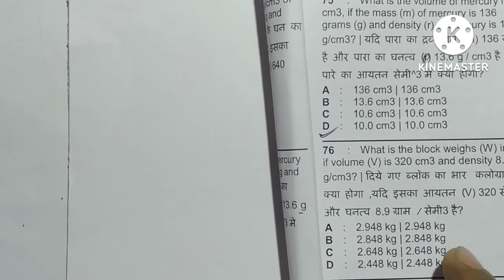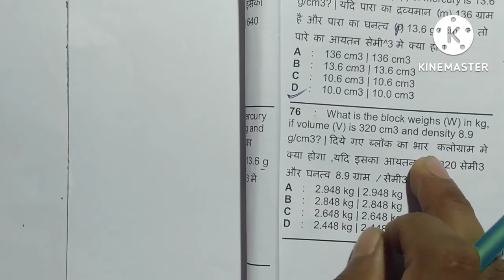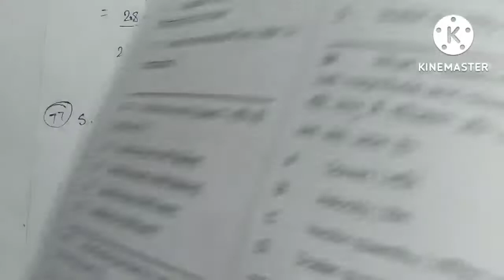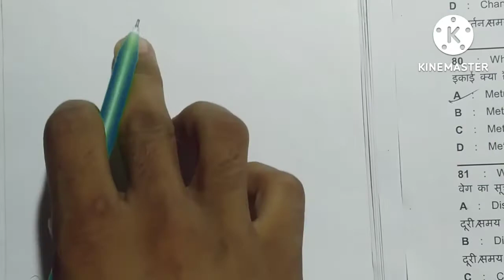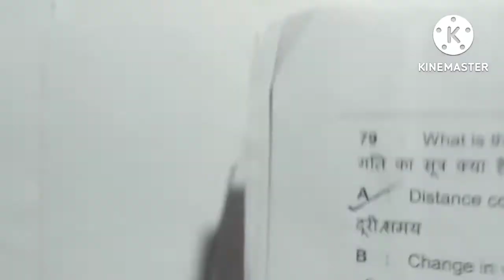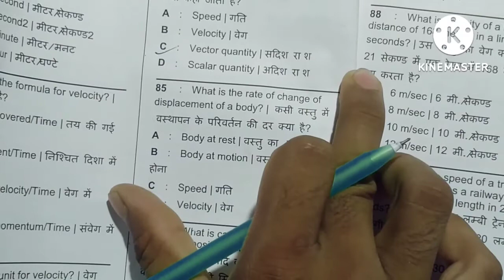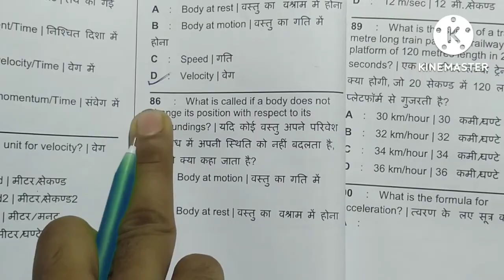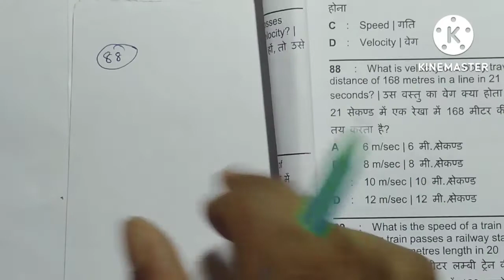WCS iti Classes first year for all trade ! electrician fitter Turner etc..!CBT EXAM 2022.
Telegram links pdf के लिए===Gaurav ITI ClassesA channel all about Engineering./iti/industrial training institute
✓ITI engeneering drawing first year
✓ITI engeneering drawing second year
✓Iti engineering drawing paper
✓how to draw an ellipse
✓how to draw a pentagon
✓how to draw a polygon
✓how to draw a polygon by using general method
✓how to draw an ellipse by four center method
✓how to draw an ellipse by Rhombus method
✓how to draw an ellipse by concentric method
✓Trade theory of Turner
✓trade theory Turner MCQ nimi pattern
nimi mock test
✓electrician drawing
✓fitter drawing
✓iti machinist drawing
✓iti tractor drawing
✓electrician,✓fitter, ✓Turner,✓ wireman✓machinist exam
✓how to draw an ellipse by general method
✓how to draw a hexagonal pyrimid
✓how to draw hexagonal prism
✓projection of hexagonal pyrimid (engineering drawing)
✓Turner trade theory first year
✓Turner trade theory questions Nimi pattern
✓electrician first year question
✓electrician first year Nimi pattern mock test

√√ playlist link available